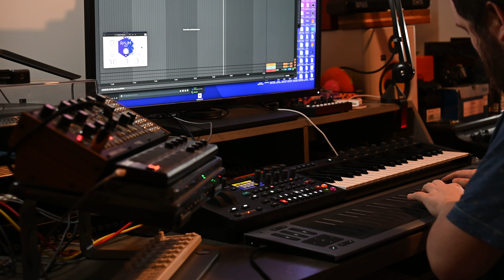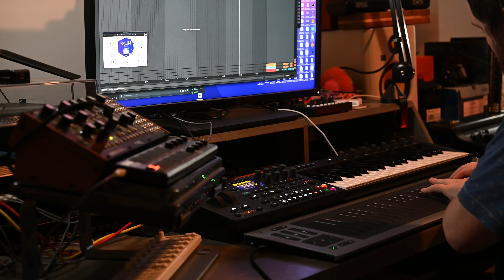Jamuary 10 - Mother 32, Digitone Keys, and RISE2 with Equator2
Day 10, I swapped out the little Roland arias for the Mother32 with some nice Raum reverb from Native Instruments.

Simple jam, need to try and work out how people do the pretty arpy things with the M32 I can't seem to work it out :D

You can listen to my latest album on your chosen streaming platform by choosing from the options